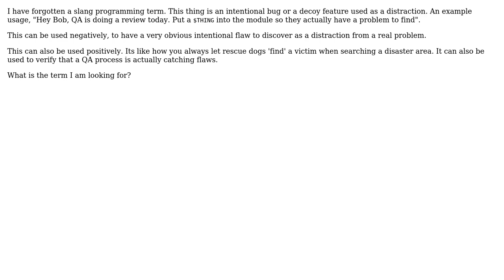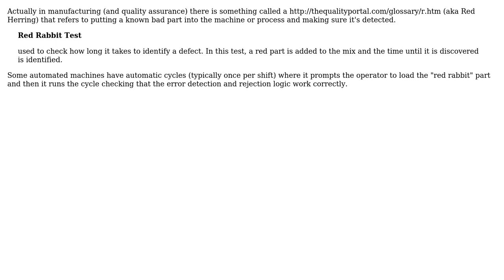Software Engineering: What is the term for a 'decoy' feature or intentional bug? (3 Solutions!!)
Software Engineering: What is the term for a 'decoy' feature or intentional bug?

With thanks & praise to God, and with thanks to the many people who have made this project possible! | Content (except music & images) licensed under CC BY-SA | Music | Images & others | With thanks to user Sign user Scott Whitlock user Martin Green user Joachim Sauer user Freiheit user DeveloperDon and the Stack Exchange Network Trademarks are property of their respective owners. You are responsible for your own actions.